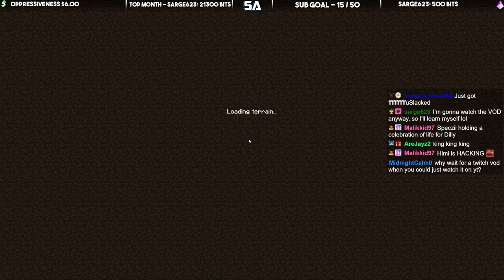COCCER BALL TOURNAMENT EVENT (Mythical SMP) | Ep 24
Like if you love Minecraft hah haaah
I am partnered with the Mythical network

Minecraft is a game made up of blocks, creatures, and community. Blocks can be used to reshape the world or build fantastical creations. Creatures can be battled or befriended, depending on your playstyle. Experience epic adventures solo or with friends, there’s no wrong way to play. Unless you’re digging straight down. - from the Minecraft Site